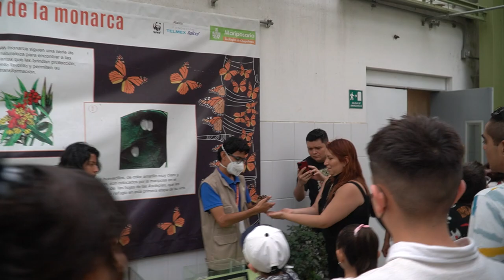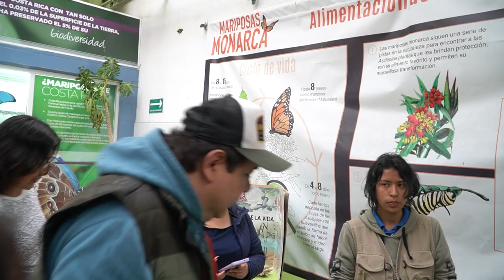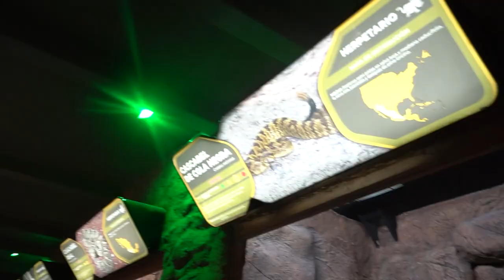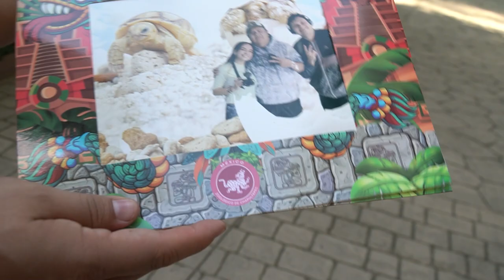"ZOOLÓGICO DE CHAPULTEPEC" Feat. Los perritos de la pradera y la Perrorri. - TÍO ROBER vs LCMChDM